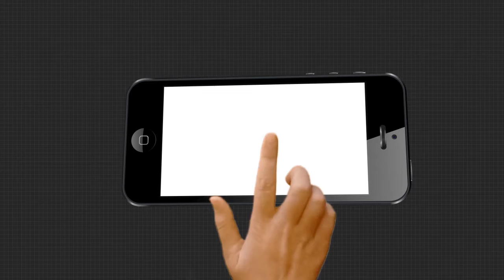ଭାରତର ପରମ ବନ୍ଧୁ ରୁଷ ଦେଲା ଚୀନକୁ ଝଟକା | China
ଚୀନ ସହ ଉତ୍ତେଜନା ମଧ୍ୟରେ ଭାରତର ଶକ୍ତି ବଢାଇବା ପାଇଁ ଫ୍ରାନ୍ସରୁ ଆସୁଛି ରାଫେଲ ବିମାନ । ଏଥିରେ ଉତକ୍ଷିପ୍ତ ଚୀନ ମଧ୍ୟ ଏହାର ସାମରିକ ବଳ ବଢାଇବା ପାଇଁ ରୁଷ ଠାରୁ ଅସ୍ତ୍ରଶସ୍ତ୍ର ମଗାଉଥିଲା । ହେଲେ ଏବେ ରୁଷ ଦେଇଛି ଚୀନକୁ ବଡ଼ ଝଟକା .